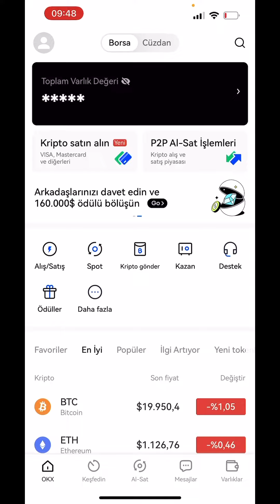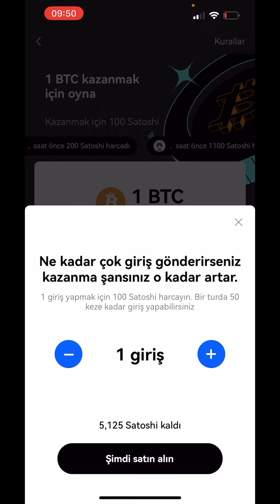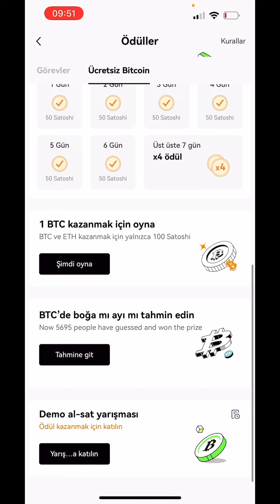OKX Mobil Uygulamasına Günlük Giriş Yaparak HER GÜN Bitcoin Kazanın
Merhabalar arkadaşlar bu videoda okx borsasının mobil uygulamasına günlük giriş yaparak nasıl bitcoin kazanabileceğimizi anlattım. Günlük giriş yaparak haftalık 500 satoshi kazanılabiliyor. 10000 satoshi biriktiğinde de spot hesabınıza çelebilirsiniz. btc 20 k kabul edersek 10000 satoshinin dolar karşılığı 2 dolar civarı. Ek olarak bu alandaki diğer etkinliklere katılarak da satoshi kazanabilirsiniz. Okx borsasında hesabınız yoksa kayıt olduktadan sonra sürpriz kutuyu açarak 2000 dolar değerine kadar token kazanabilirsiniz. telefon numarasıyla kayıt olursanız daha iyi ödül kazanabilirsiniz.